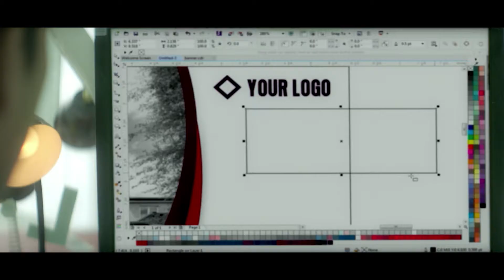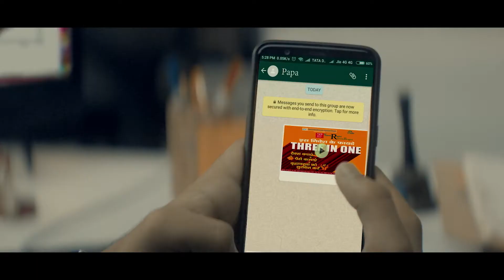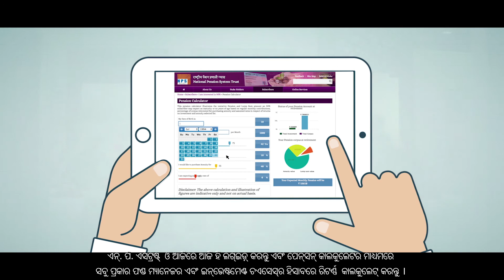What are the benefits of opening National Pension System (NPS) account?_Odia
Are you working and still not applied for NPS? Don't waste any more time. Fill up the NPS form today and avail the benefits of best returns tomorrow. Plan your income smartly for tension and stress-free retirement.